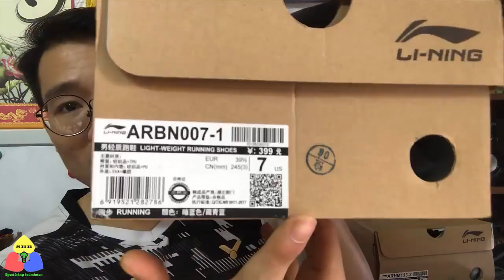Giày thể thao Lining cao cấp giảm giá Shock 60%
- Giầy thể thao Lining ARBN007-1 màu Xanh-dương , mẫu giày thể thao - giày chạy được ưa thích nhất.
+ Mã sản phẩm: LINING ARBN007-1 ( Phiên bản - mới nhất của Lining năm 2018 )
+ Hàng săn giảm giá xách tay, số lượng cực kì hạn chế.
- Giá gốc sản phẩm 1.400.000 vnđ (399 nhân dân tệ)
- Đánh giá sản phẩm về mẫu giày Running siêu nhẹ và siêu thoáng khí Lining ARBN007:
+ Là mẫu giầy Lining tầm trung cấp - ra mắt thị trường vào năm 2018 , với công nghệ đế giày siêu hấp thụ lực FoamEva Lite khiến cho người đi cảm thấy rất êm và siêu nhẹ , mặt đế thiết kế bám nền chống mài mòn tốt.
+ Chất liệu : vải dệt bền bỉ, chắc chắn, co giãn 3 chiều, thoáng khí, giúp người sử dụng cảm thấy vô cùng thoải mái, yên tâm ngay cả trong thời tiết mùa hè oi nóng.
+ Thêm vào đó là thiết kế bắt mắt, thời trang, nó làm cho đôi giày trở nên đa năng hơn.
+ Với đôi giày này, Bạn có thể đeo đi chơi, đi làm, đi chạy bộ, tập gym...Lưu ý không dùng để đánh cầu lông, bóng bàn, bóng chuyền hay các môn thể thao vận động mạnh khác... để giữ cho đôi giày bền lâu hơn.
+ giày có độ bền cao theo tiêu chuẩn của hãng, công nghệ chống lật cổ chân, nên hẳn bạn sẽ yên tâm về vấn đề này nhé.